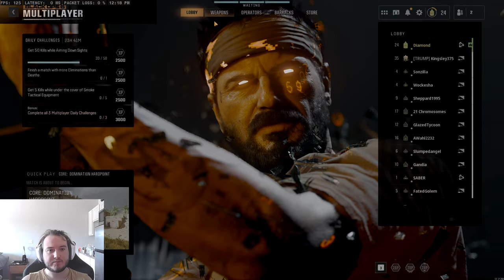I GOT GOLD ON THE XM4 IN LESS THAN 12 HOURS IN CALL OF DUTY BLACK OPS 6!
I am sorry about the video color, I had HDR on and tried to color correct in editing... Game will look normal next video!